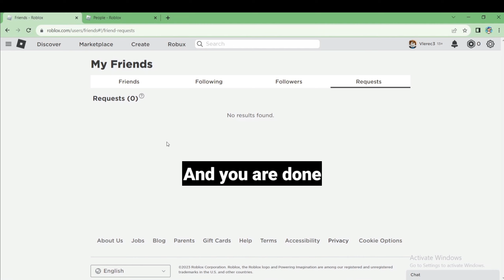HOW TO ADD FRIENDS in ROBLOX Android / IOS / PS5 / XBOX